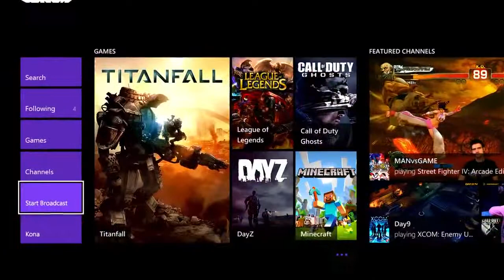Twitch - Trailer "Broadcasting on Xbox One"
Twitch è finalmente disponibile su Xbox One: scopriamo insieme le principali novità del servizio di streaming!